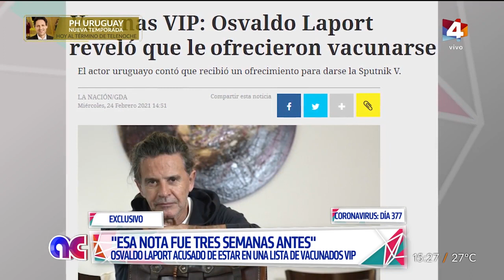Algo Contigo - Osvaldo Laport habló tras ser acusado de estar en una lista de vacunados vip